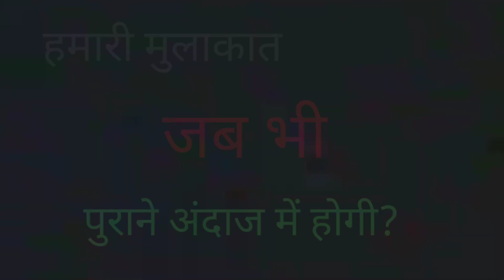की बेटा अकेले चलना मंजूर है || True Attitude whatsapp status || True Line Quotes Shayari status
Hello Everyone ,FUNNY LINES Presented Awesome Status Only you all..

𝐏𝐥𝐞𝐚𝐬𝐞 𝐒𝐮𝐩𝐩𝐨𝐫𝐭 𝐎𝐮𝐫 𝐂𝐡𝐚𝐧𝐧𝐚𝐥

❤️❤️ Thanks Yours❤️❤️

  ❤️❤️ Thanks Yours❤️❤️

Thanks Yours. 😘😀